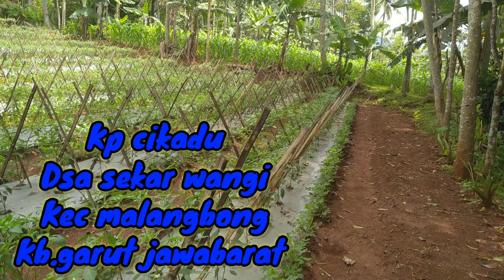Suasana pedesaan Kampung Cikadu Dsa Sekarwangi Malangbong Kab Garut jawabarat dengan dataran rendah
Suasana lembur sunda di daerah Garut Jawa barat, dengan dataran rendah sangat asri alam pedesaan nya, sangat adem ayem nyaman dan tentram, dan di bawah alamat selengkapnya

Kp cikadu
Dsa sekar wangi
Kec malangbong
Kb.garut jawabarat

Nah itulah alamt lengkap nya sudah tertera
dengan jelas dan saya ucapakan terima kasih atas kunjungan Anda di channel sobat zenius silahkan bagi yang belum pernah subscribe bantu di subscribe like'share komentar untuk mendukung channel ini agar Sobat zenius semakin semangat membuat konten konten hiburan lain nya,

Dan bagi yang mau bergabung di group fb silahkan masuk di bawah ini...!!!👍👍